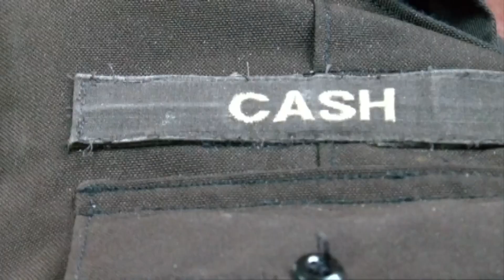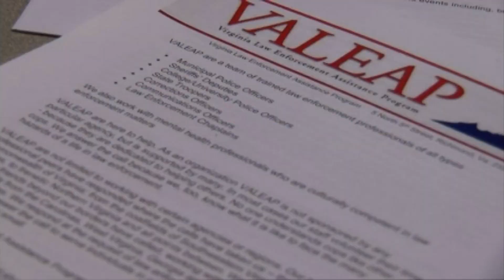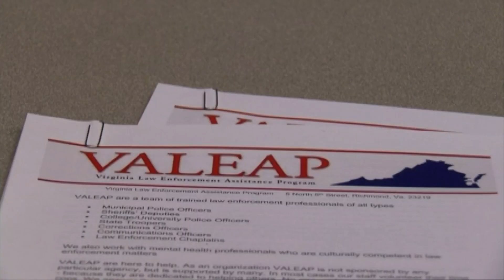Amherst Lt. speaks out after officer involved shooting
A local organization is helping law enforcement officials deal with